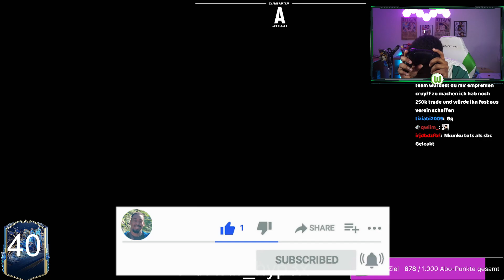Faro rastet komplett aus und zerstört Controller🤬I FIFA 23